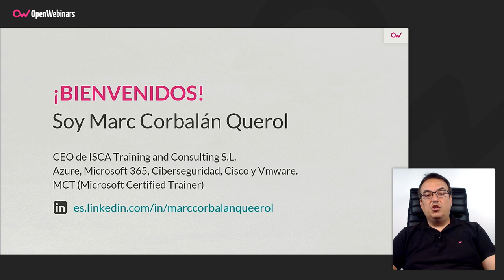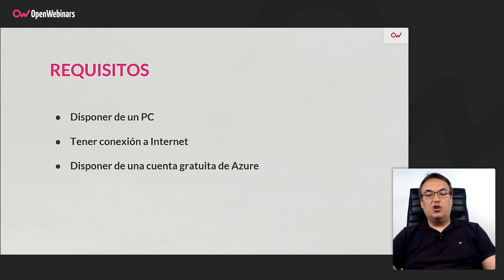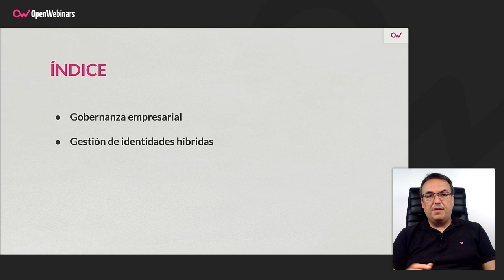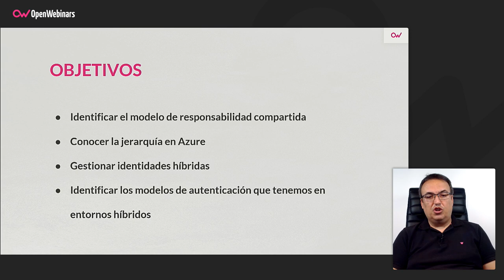Curso AZ-500 Parte 2: Gobernanza empresarial y gestión de identidades híbridas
En este curso, el segundo dentro del itinerario formativo para obtener la certificación oficial AZ-500 de Microsoft, aprenderás como el modelo de seguridad cambia cuando hacemos una migración de nuestro centro de datos al cloud y cómo hacer una gestión de las identidades cuando estés en un entorno híbrido.

- Identificar el modelo de responsabilidad compartida
- Conocer la jerarquía en Azure
- Gestionar identidades hibridas
- Identificar los modelos de autenticación que tenemos en entornos híbridos

Comienza este Curso AZ-500 Parte 2: Gobernanza empresarial y gestión de identidades híbridas